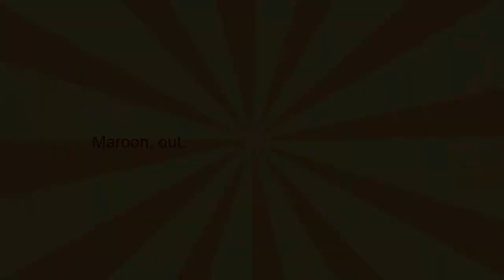Discord Server Announcement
To everyone who recalled the very old Discord server of mine (back from like late 2020 to early 2021), it's now time for it to return from the dead.

It's not just Algicosathlon related stuff here, there's gaming, art, and other cool stuff. My goal is to make this server a fun and civil place for all. So, enough stalling, jump into the server.

Server link: [It's gone ;(]